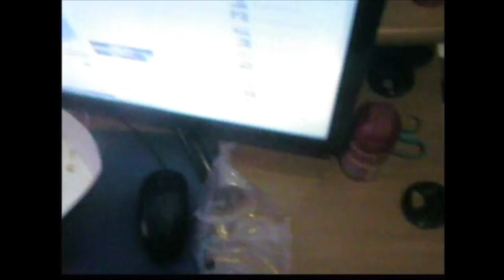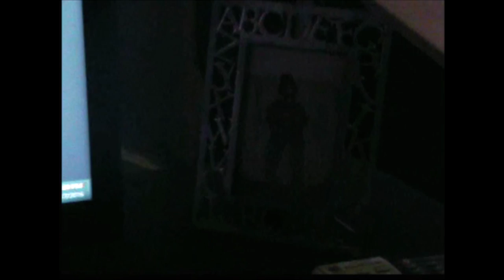My New Desk & Chair Came In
Sorry about the poor quality I might start using my phone to record from now on..